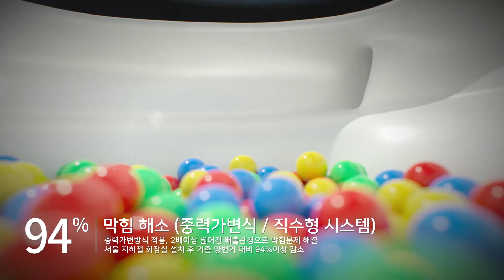[KOR] Todi ESG 중력가변식 직수형시스템 막힘없는 변기